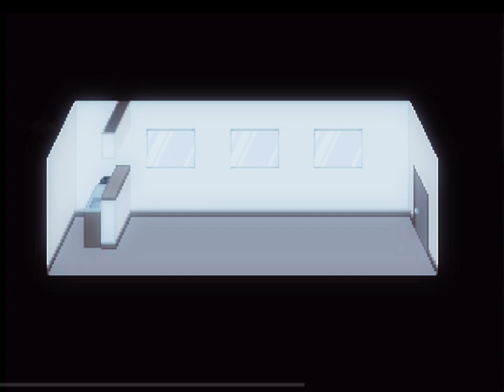クロマグロが飛んでくる /The Bluefin Tuna Comes Flying アレンジ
8/29

［修正版］